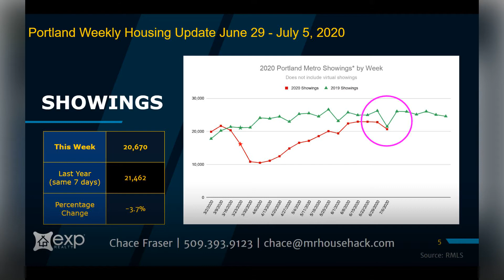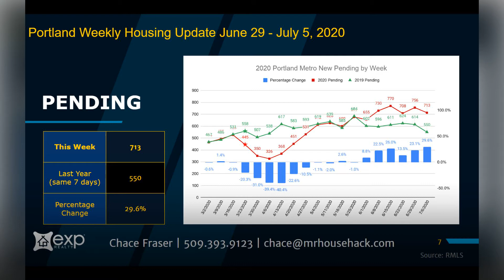Portland, Oregon Real Estate Market Update: June 28 - July 5, 2020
𝗬𝗢𝗨𝗥 Portland Weekly🏡Market Update

🏡 575 𝗡𝗘𝗪 𝗟𝗜𝗦𝗧𝗜𝗡𝗚𝗦
🎉 520 𝗦𝗢𝗟𝗗
💰$450k 𝗔𝗩𝗘𝗥𝗔𝗚𝗘 𝗦𝗔𝗟𝗘𝗦 𝗣𝗥𝗜𝗖𝗘
Strange things happen in our real estate market when we have a short work week.

For the first time in a long time (12 weeks) our sales numbers are up compared to last year! But last year the 4th of July landed on a Thursday and many people took Friday off as well. A 3 day work week (sounds nice!) can really throw off the numbers of sold properties and new listings.

While we did see our showings take a slight hit this week, they didn’t drop down nearly as much as last year.
Our pending numbers are still very strong, nearly 30 percent ahead of last year, and with the number of new listings dropping this week, I see no reason for prices to come down at all in the future while we work our way through this housing shortage.

The interest rate came down again but it is something that is just changing by the hour. It’s always hard to pinpoint an exact interest rate and it’s best to talk to a mortgage professional to make sure you 𝗹𝗼𝗰𝗸 𝗶𝗻 𝘆𝗼𝘂𝗿 𝗶𝗻𝘁𝗲𝗿𝗲𝘀𝘁 𝗿𝗮𝘁𝗲 when it will serve you the best.

Let us know if you’re thinking of buying or selling - now is the time to prepare if you want to be moved in before school starts in the fall! 🏡

Stats taken from RMLS.

We’re always ready and eager to talk more with homebuyers and sellers—a simple, casual chat to answer any and all of your questions, never hesitate to reach out!!